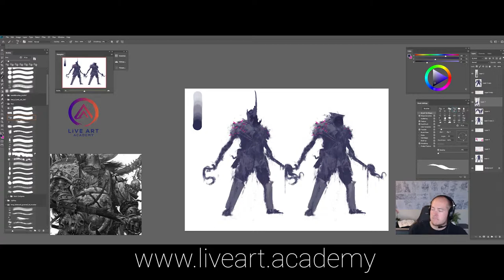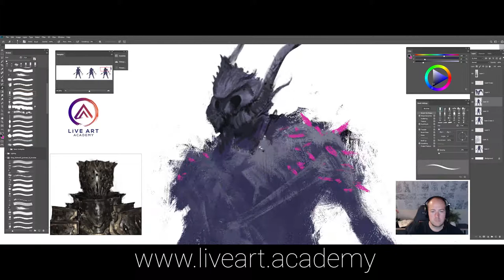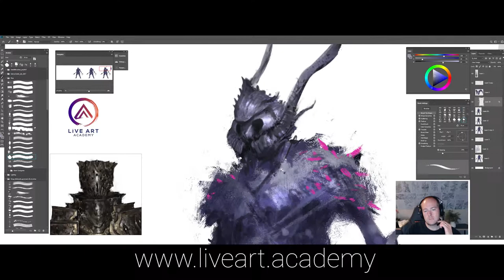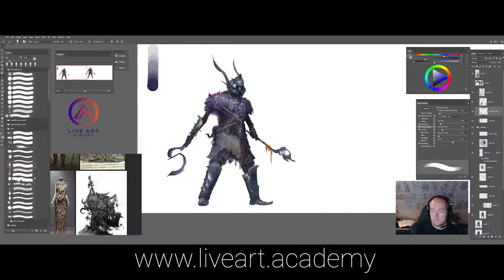Live Art Academy May 2019 - Henry Peters - Speed Drawing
Henry Peters with his live session from May 2019, where he made a character concept with some help from the viewers/chat.

Live Art Academy is an online digital art school, where every month members get exclusive access to QnA's, a competition (with prizes), art reviews and a full live streamed masterclass from the guest artist.